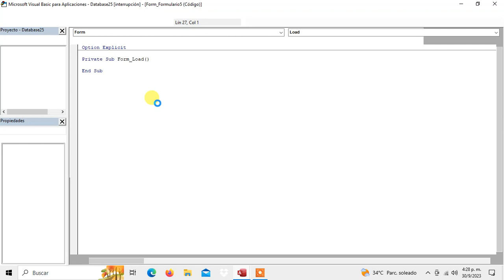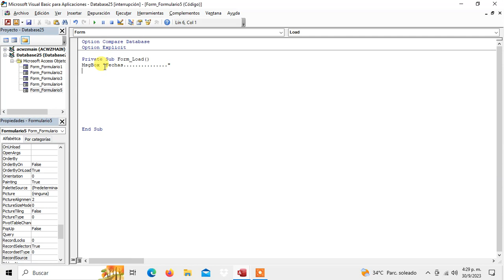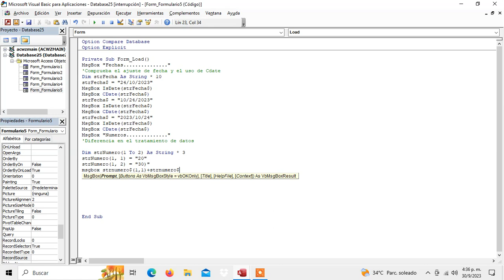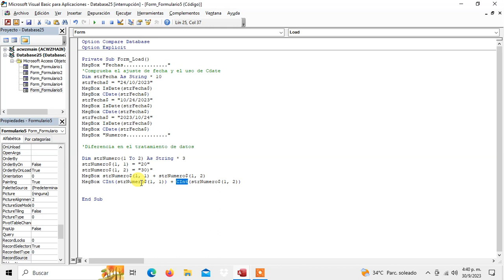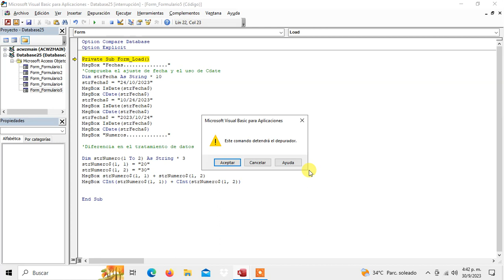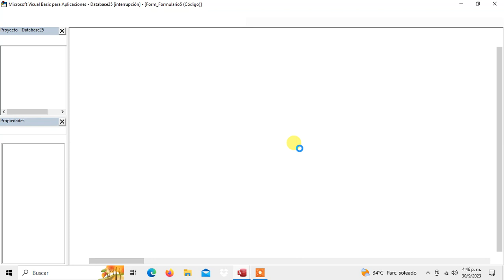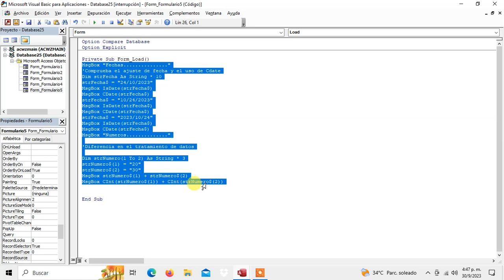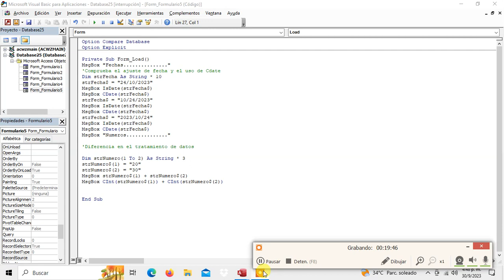Programacion Access Funciones de Conversion de Datos - Codificacion en VBA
Un abrazo.